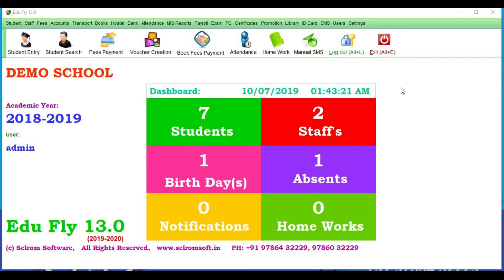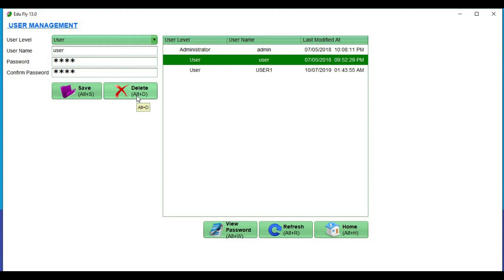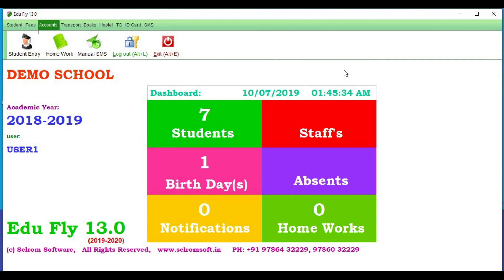Users Management Tutorial | தமிழ் விளக்கம் | How to Use School Software | 02-04-2020 | Edu Fly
This Tutorial gives you the complete training about Users Management module of Edu Fly School Management Software.  The audio is recorded in Tamil (தமிழ்) Language for other languages please check our videos list. For more details, kindly call us Ph: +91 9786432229, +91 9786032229, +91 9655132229 All numbers available in Whatsapp also. You can view Software Full Demo Video